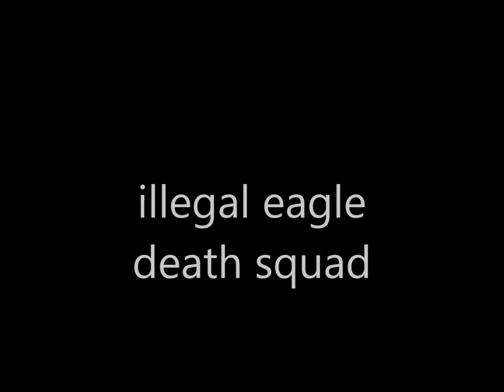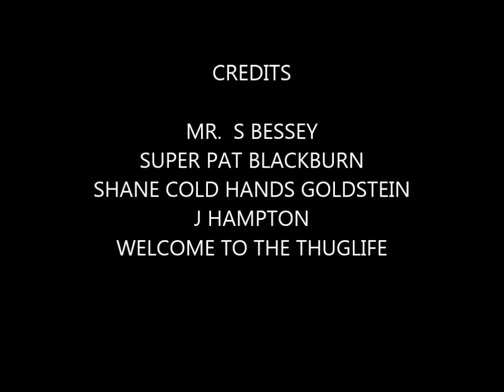ILLEGAL EAGLE DEATH SQUAD TEASER!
BMX IS ALL ABOUT STYLE SOME PEOPLE GOT IT SOME PEOPLE DONT!!
THUGLIFE BABY!!!

TEXAS BMX!

SONG live by the gun
ARTIST wacka flocka flame